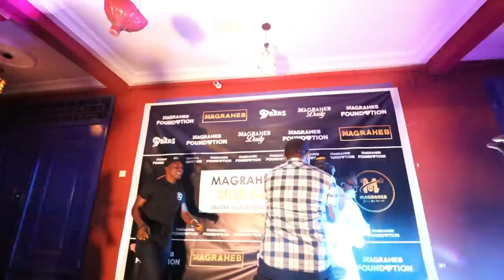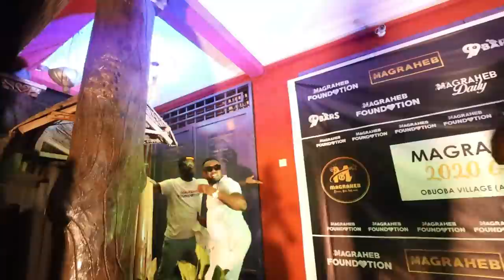FULL Magraheb & Capito's Fight at Magraheb Foundation Event